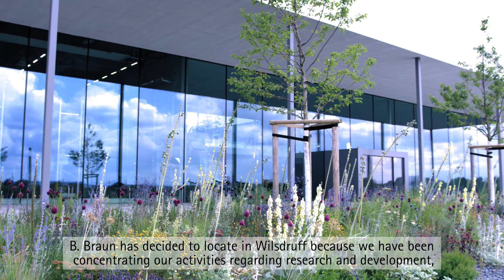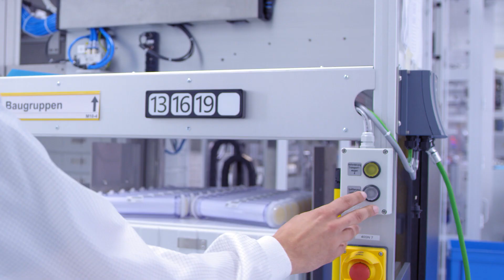Europe’s most modern production site of dialyzers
With the new location in Wilsdruff, B. Braun is opening Europe’s most modern dialyzer factory and creating 140 jobs. Dialyzers take over the function of a kidney and filter out harmful components from the blood of people with chronic kidney failure.